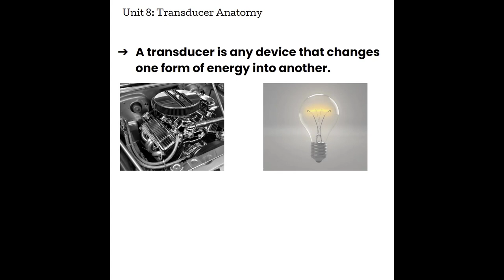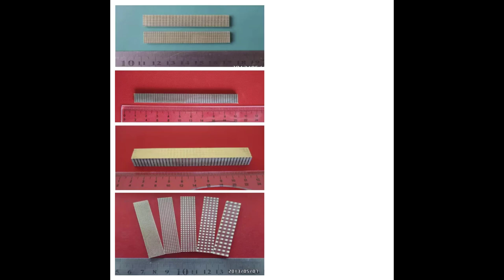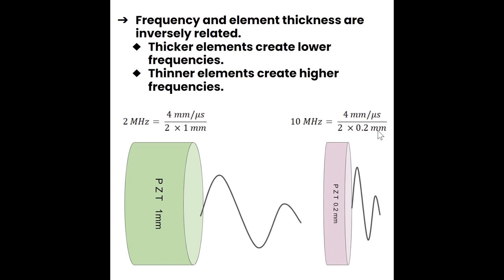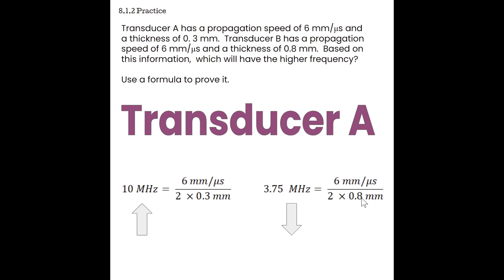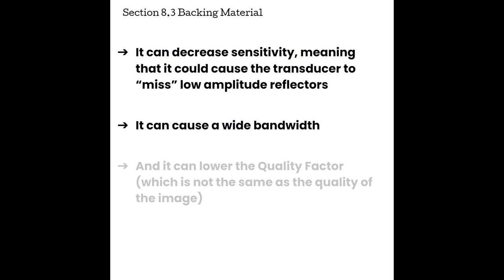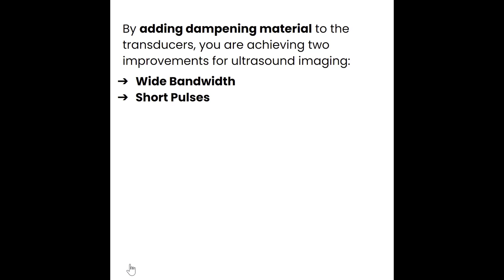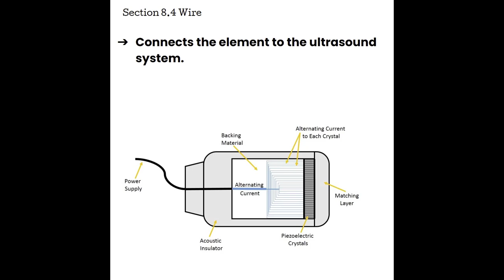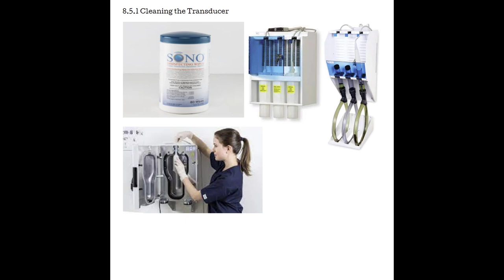Ultrasound Physics with Sononerds Unit 8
Table of Contents:

00:00 - Introduction
01:10 - Section 8.1 PZT Element
04:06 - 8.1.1 PZT Element Creation
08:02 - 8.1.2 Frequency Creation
16:38 - 8.1 Practice
21:11 - Section 8.2 Matching Layer
24:43 - Section 8.3
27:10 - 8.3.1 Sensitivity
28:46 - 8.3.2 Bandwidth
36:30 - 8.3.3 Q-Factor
41:29 - Section 8.4 Wire
43:04 - Section 8.5 Housing
45:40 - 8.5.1 Cleaning the Transducer
48:22 - Summary